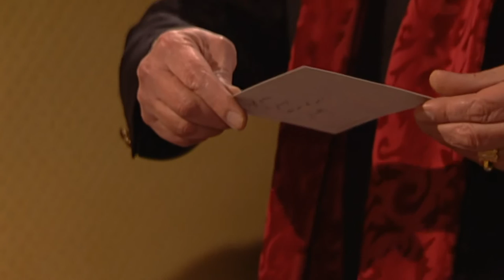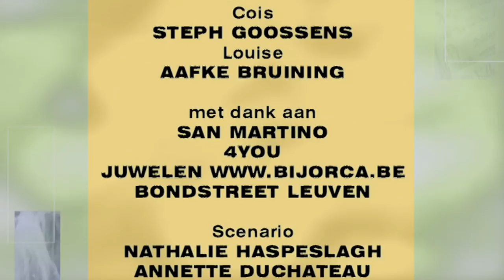Thuis seizoen 9 aflevering 1599